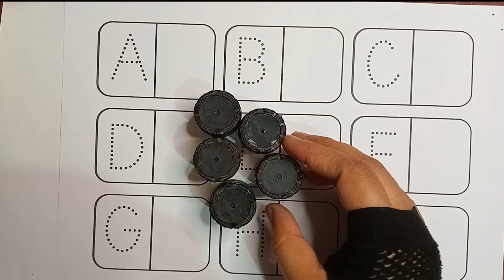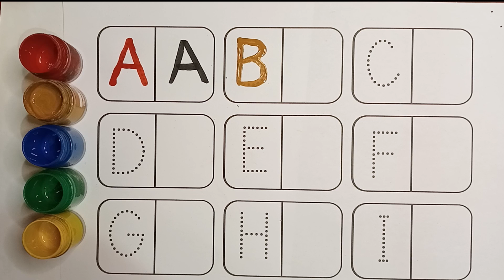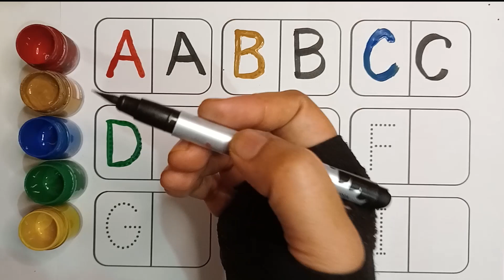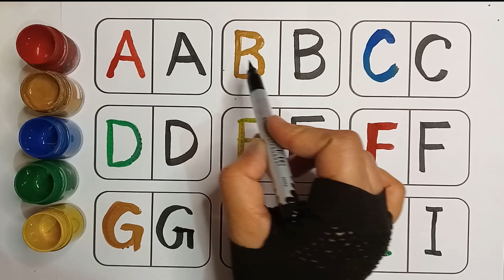abcd, abcde, a for apple b for ball C for cat ,alphabets, phonics song, अ से अनार, English varnmala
your querry:

alphabets
a for ant b for banana abc song
phonics song
a for apple b for ball abc song
preschool education
bangla phonics song
number counting
number counting 1-100
number counting 1-50
number counting 1-20
number counting 1-10
number counting 1-100 phonics song
nursery rhymes song
preschool video
preschool learning
a b c d e f g h j k l m n
abcd song
abcd
a for apple b for ball kids song
number song
abc song
a for apple b for ball songs in bangla
nursery rhymes bangla
abcd for learning child
a for apple apple song
ka se kobutar
colors
color name
abcd abcd
a se anar
alphabets video